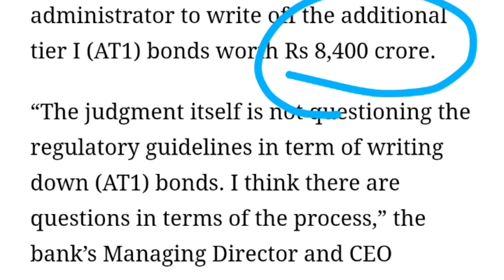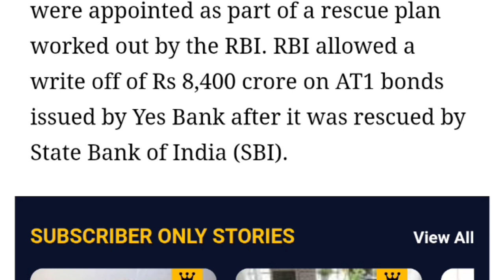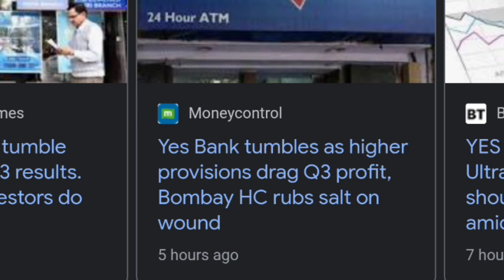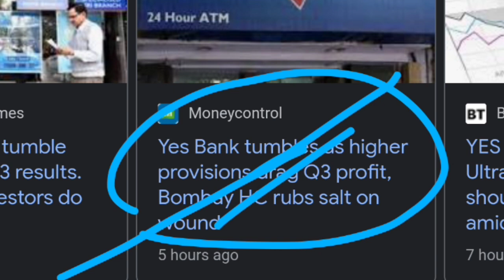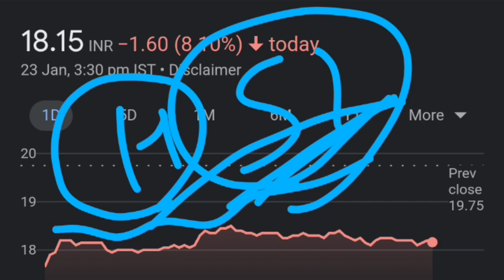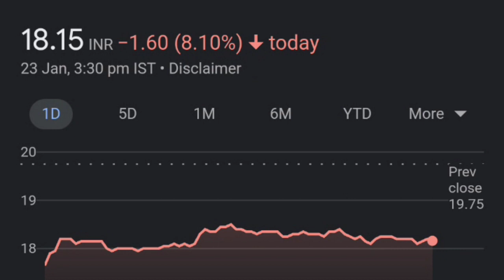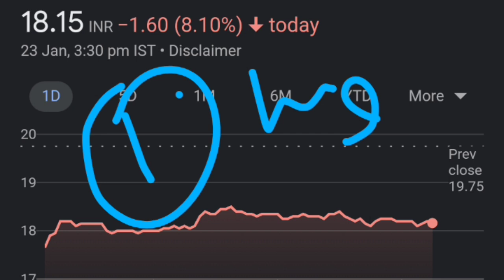Yes Bank और गिरावट होगी 😭👈| yes Bank latest news| Yes Bank Share latest news| yes Bank Q3 results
smkc
YES BANK JC FLOWER NEWS
YES BANK LOAN NEWS
YES BANK ARC NEWS
YES BANK
YES BANK Q3 RESULT DETAIL ANALYSIS
YES BANK Q3 RESULTS DETAIL ANALYSIS
YES BANK Q3 RESULTS IN HINDI
YES BANK RESULTS GOOD OR BAND
YES BANK SHARE Q3 RESULT
YES BANK STOCK Q3 RESULTS
YES BANK,YES BANK SHARE PRICE,
yes bank share price target tomorrow prediction,
YES BANK SHARE TARGETS

thank youtube:)

TOPIC COVERED :
Yes Bank Share Rally 10% Today
Yes Bank Gets Nod From RBI